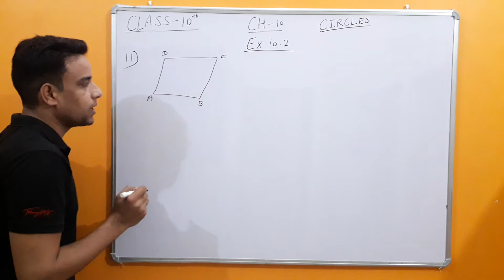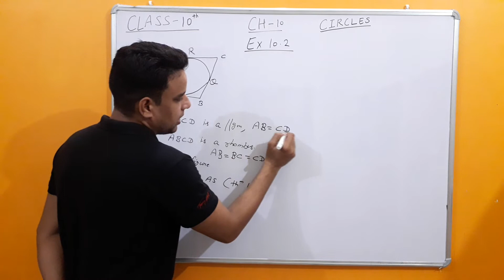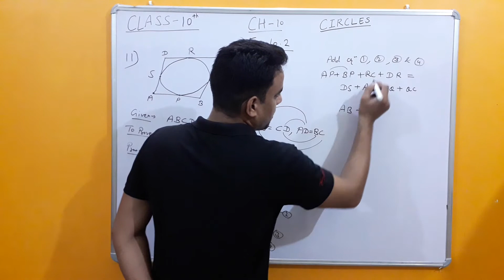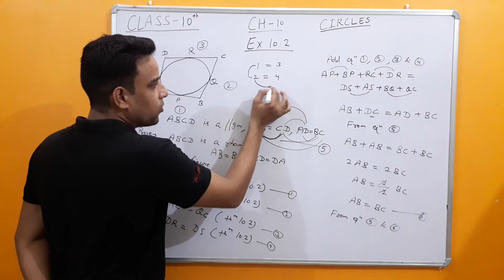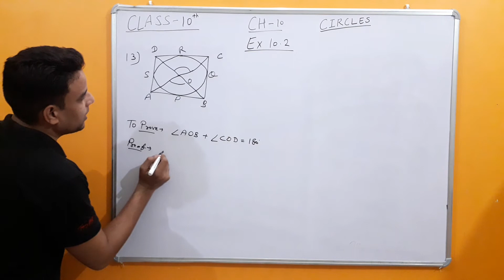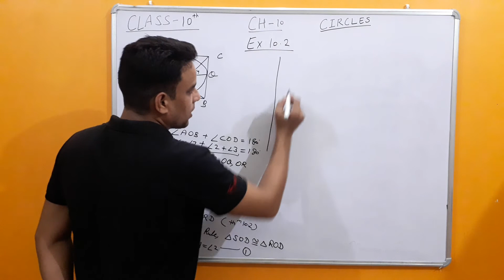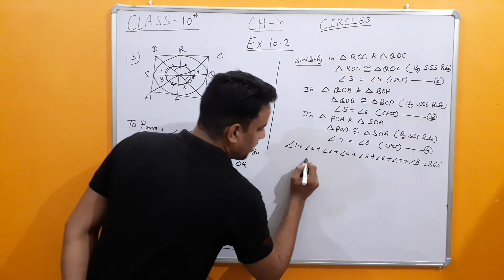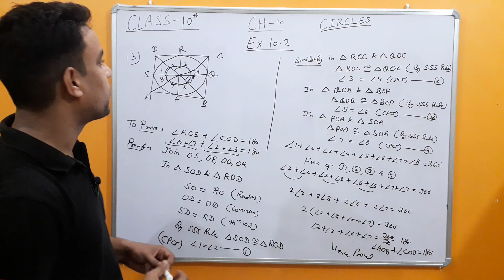Exercise 10.2, Question No. 11, Question No. 13, Class 10, Chapter 10, Part 6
Full Solution Of

Exercise 10.2